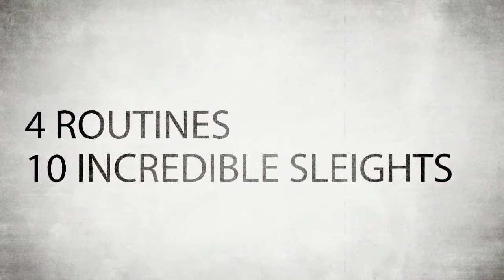wolf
Wolf DVD